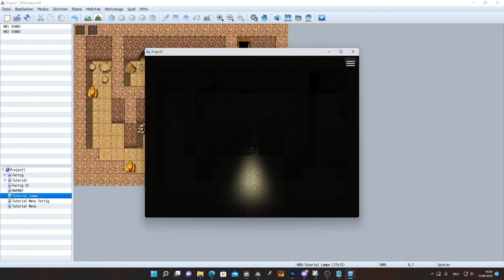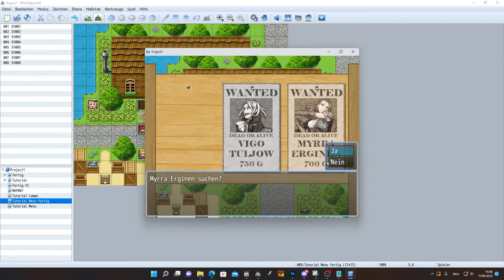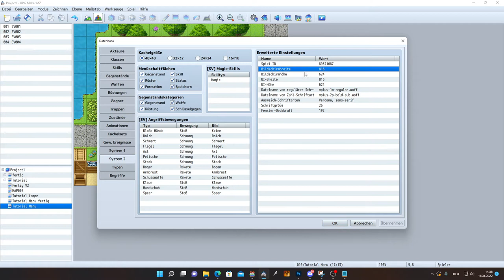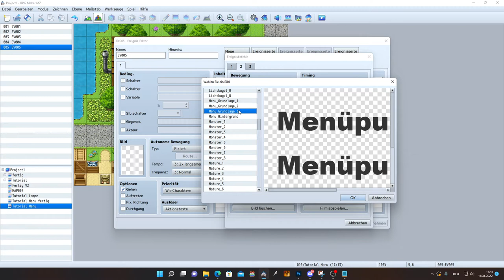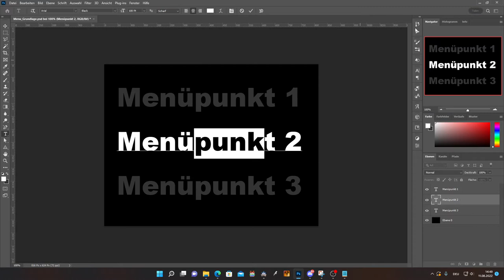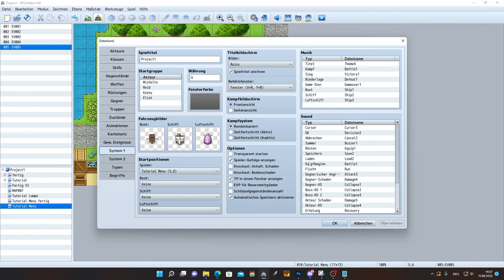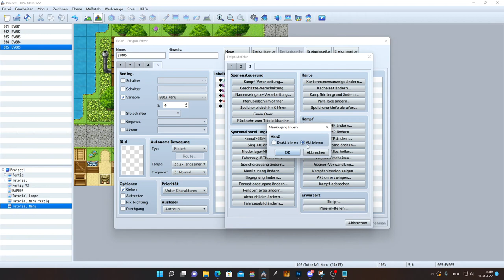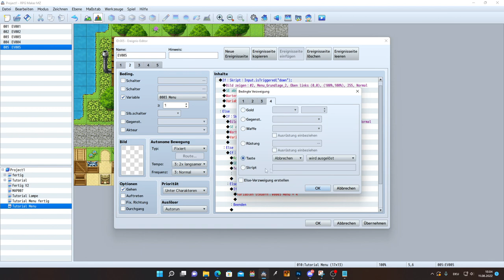RPG Maker MZ & MV | Menü 01 - Grundlagen | Tutorial | Deutsch / German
In dieser Videoreihe werden wir alles lernen, was es über das Thema Menüs im RPG Maker zu wissen gibt. Wir fangen im ersten Video erstmal mit den groben Grundlagen an...

Kapitel:
00:00 Einleitung
02:14 Grafiken
04:52 Das Menü öffnen
08:11 User Input
12:40 weitere Menüseiten
15:55 Menüpunkte ausführen
18:43 Das Menü schließen
25:24 Änderungen für den MV
29:08 Danke!